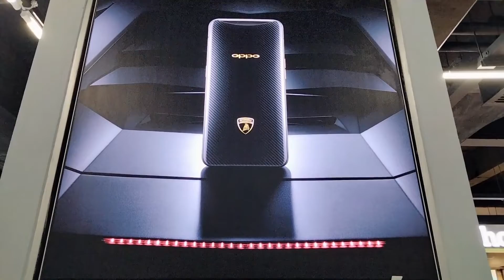IT ZONE SHOPPING TIMOR PLAZA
Loja IT ZONE faan sasan elektronik ho Nia Modelu oioin, ba maluk Sira bele VIZITA Tamba Fatin ne seguru, hakmatek wainhira Hakarak Sosa sasan balun